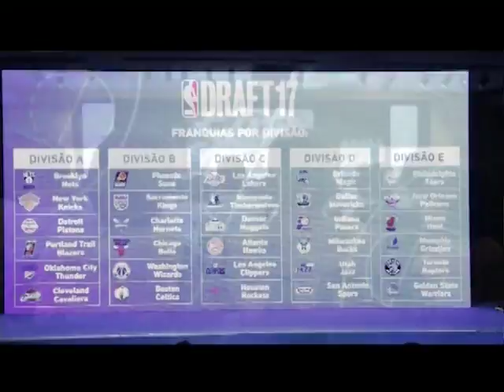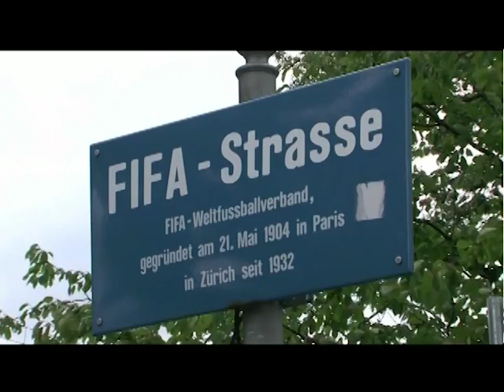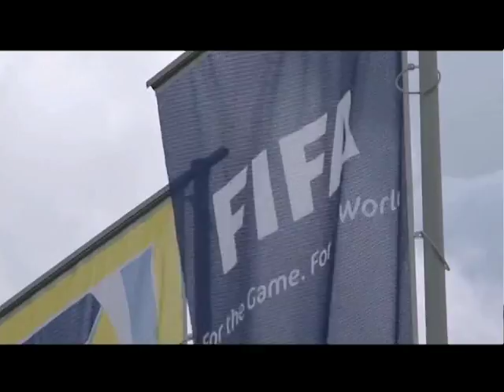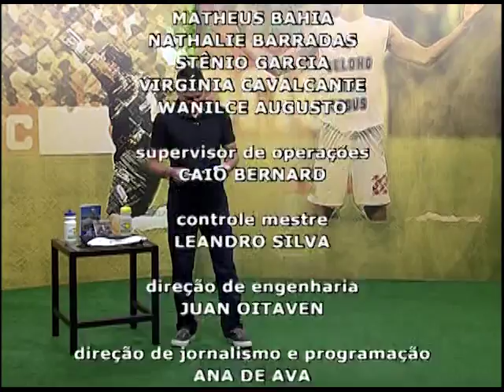Atletas no Ar - 11/04/2017